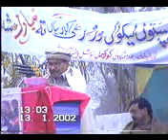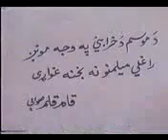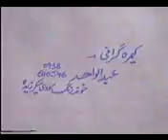Rakhmat sha sail saib Pashto moshaira swabi2